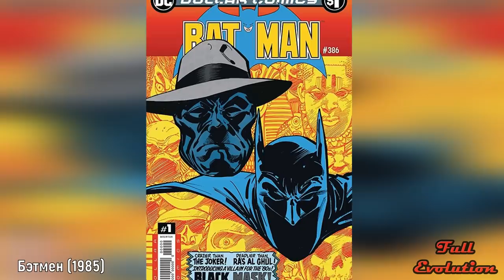⚫ Черная Маска - Эволюция (1985 - 2020) ! Все появления Романа Сайониса 😡!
Чёрная Маска  — суперзлодей вселенной DC Comics, враг Бэтмена. Оригинальный персонаж, Роман Сайо́нис , впервые появился в выпуске Batman в августе 1985 года и был
создан Дагом Мончем и Томом Мандрейком.Роман Сайонис родился в богатой семье, однако его родители больше беспокоились о своём социальном статусе, нежели о сыне.
Одним из обстоятельств, повлиявшим на характер Романа, была «дружба» его отца с Томасом Уэйном. Родители Романа ненавидели Уэйнов, однако, чтобы не потерять свой
социальный статус, они продолжали тесно общаться с Томасом и Мартой Уэйнами, заставляя Романа подружиться с их сыном — Брюсом Уэйном. Лицемерие его родителей оказало
глубокое воздействие на него. Он рос, испытывая ненависть и презрение к ним и к их «маскам», которые они носили в обществе.После окончания средней школы Роман занял
 высокий пост в компании своего отца — Janus Cosmetics. Там он встретил секретаршу Цирцею и влюбился в неё. Родители не одобрили эти отношения и дали понять сыну,
 что хотят разрушить их. В ярости Сайонис сжёг семейный особняк, убив своих родителей. После их смерти он унаследовал состояние семьи и бизнес.Но Его компания
разорилась после того, как он профинансировал неудачную линию косметической продукции.Тогда же успешный магнат Брюс Уэйн предложил свою помощь Janus Cosmetics
при условии, что Сайонис отойдёт от управления и позволит Уэйну назначить своего управляющего. Роман согласился, но был в ярости от унижения. Он отправился в мавзолей
семьи и разбил чёрную крышку отцовского гроба, один из осколков которого Роман впоследствии использовал для создания маски своего альтер-эго — Чёрной Маски.
В течение месяца в группировке Чёрной Маски собрались десятки мелких преступников Готэм-Сити. Они использовали в качестве базы Склеп Сайонисов и назвались
«Общество фальшивых лиц Готема». Каждый член банды носил отличительную маску. Впоследствии об обществе узнала полиция и сам Бэтмен.
После комиксов впервые на экране Черная маска появился в компьютерной игре в жанре приключенческий боевик - Бэтмен: Темное Завтра .Batman: Dark Tomorrow
The Black Mask is the supervillain of the DC Comics universe, Batman's enemy. The original character, Roman Sayonis, first appeared in the Batman issue in August 1985 and was
created by Doug Monch and Tom Mandrake. Roman Sayonis was born into a wealthy family, but his parents were more worried about their social status than about their son.
One of the factors that affected Roman’s character was his father’s “friendship” with Thomas Wayne. Roman's parents hated Waynes, however, so as not to lose their
social status, they continued to communicate closely with Thomas and Martha Wayne, forcing Roman to make friends with their son - Bruce Wayne. The hypocrisy of his parents had
deep impact on him. He grew up with hatred and contempt for them and their “masks” that they wore in society. After graduating from high school, Roman took
 high post in the company of his father - Janus Cosmetics. There he met the secretary Circe and fell in love with her. Parents did not approve of this relationship and made it clear to their son,
 that they want to destroy them. Enraged, Sayonis burned a family mansion, killing his parents. After their death, he inherited a family fortune and business. But His company
went broke after he funded an unsuccessful line of cosmetic products. Then the successful tycoon Bruce Wayne offered his help to Janus Cosmetics
provided that Sayonis moves away from management and allows Wayne to appoint his manager. Roman agreed, but was furious with humiliation. He went to the mausoleum
family and broke the black lid of his father’s coffin, one of the fragments of which Roman subsequently used to create the mask of his alter ego - the Black Mask.
Within a month, dozens of petty criminals from Gotham City gathered in the Black Mask group. They used the Crypt of the Sionyses as their base and called themselves
"The Society of Fake Gotem People." Each gang member wore a distinctive mask. Subsequently, the police and Batman himself learned about the society.
After the comics, Black Mask first appeared on the screen in a computer game in the genre of adventure action movie - Batman: Dark Tomorrow. Batman: Dark Tomorrow